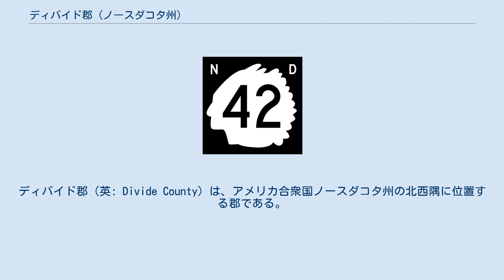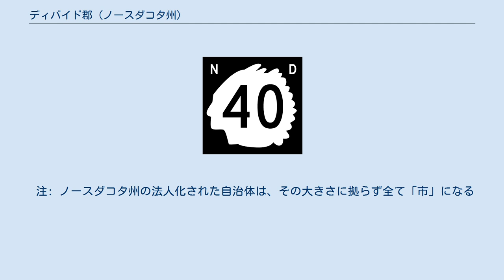ディバイド郡 (ノースダコタ州)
ディバイド郡（英: Divide County）は、アメリカ合衆国ノースダコタ州の北西隅に位置する郡である。
2010年国勢調査での人口は2,071人であり、2000年の2,283人から9.3％減少した。
郡庁所在地はクロスビー市（人口1,070人）であり、同郡で人口最大の自治体でもある。
 ディバイド郡は1910年11月の一般選挙の投票結果で、ウィリアムズ郡を2つに分けて設立された。
この分割が郡名の由来になった可能性が強いが、メキシコ湾に流れる川の流域と、ハドソン湾に流れる川の流域をわける大陸分水界にあること、またアメリカ合衆国とカナダの国境にあることも郡名の決定要素である。
郡政府は1910年12月9日に組織化され、その時以来一貫してクロスビーが郡庁所在地になっている。
 ライティングロック郡区にあるライティングロック州立歴史史跡ではペトログリフ（岩面陰刻）が見られる。
 ディバイド郡の主要経済は農業と石油である。
ノースダコタ州西部の郡と同様にウィリストン盆地のバーケン地層が露出しており、石油の埋蔵が見込まれている。